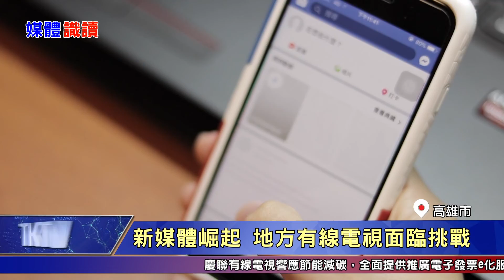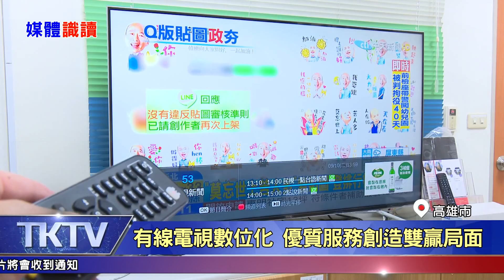1080918 【港都新聞】【媒體識讀】新媒體崛起 地方有線電視面臨挑戰